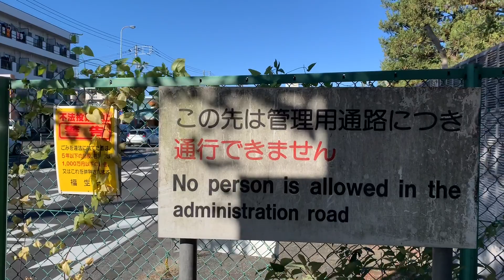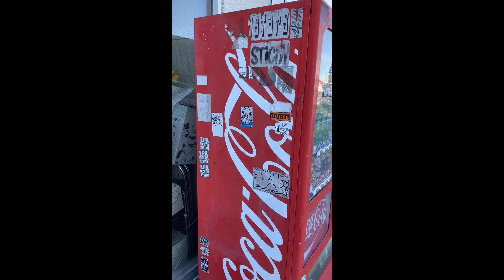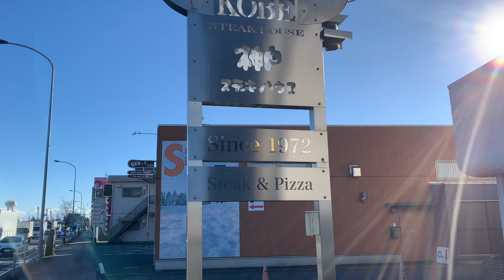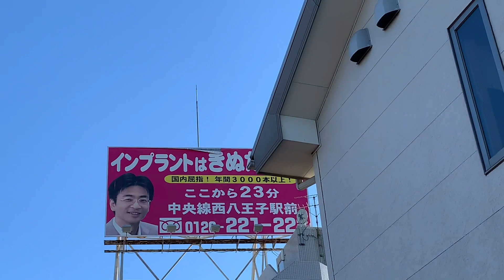【日本の中の外国】横田米軍基地周辺の街並みを見る。お馴染みの看板が…！（東京都 福生市 拝島駅周辺 Yokota Air Base）【在日米軍、アメリカ空軍、航空自衛隊・オスプレイ】【日米友好祭】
金網越しの米軍（アメリカ空軍）横田基地と、その周辺のアメリカンな街並みを散歩しました。
長くなったので二つに分けました。